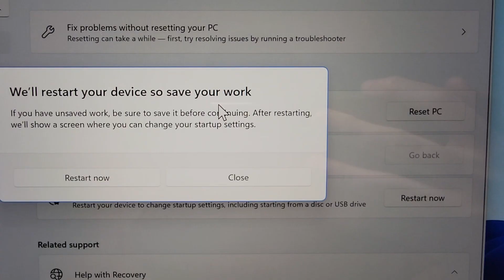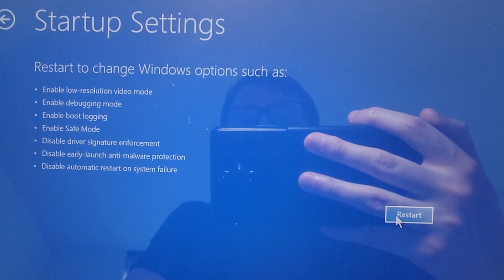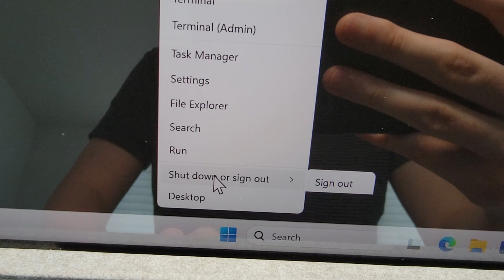How to Enter Safe Mode on Windows 11 or 10 PC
How to boot into Safe Mode on a Windows 11 or Windows 10 computer, including with Networking / Internet. Microsoft Surface Pro 8 laptop used.